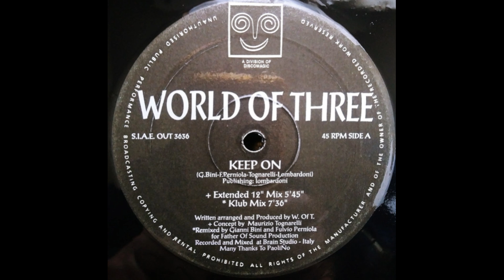World Of Three - Keep On (Klub Mix)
OUT 3636 Italy 1993 Rmx By F.O.S.